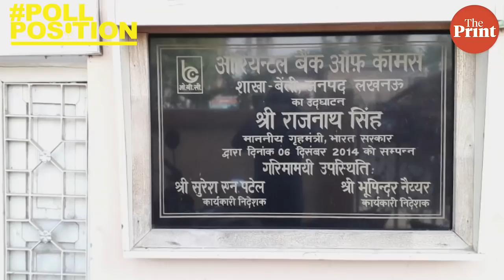जानें राजनाथ के गोद लिए गांव का हाल कितना हुआ विकास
In this episode of UP Hai To Mumkin Hai, Prashant Srivastava talks to the people of Rajnath Singh's adopted village Beti to know what will be the issues in the upcoming elections.